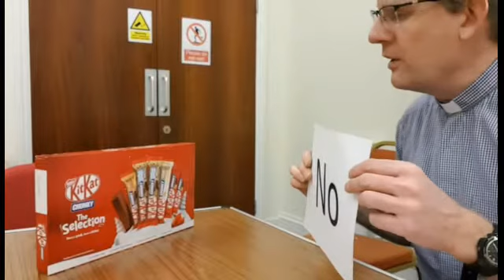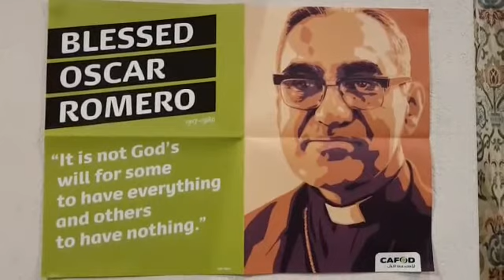Children's Lent Message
A shortened version of this week's 'RE' session.